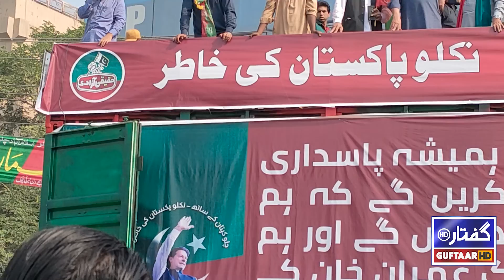Imran khan long march Lahore live update | Guftaar HD | Salman Khan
LIVE | Imran Khan Long March | PTI Azadi March Live Coverage | Salman Khan | Guftaar HD
عمران خان حقیقی آزادی لانگ مارچ